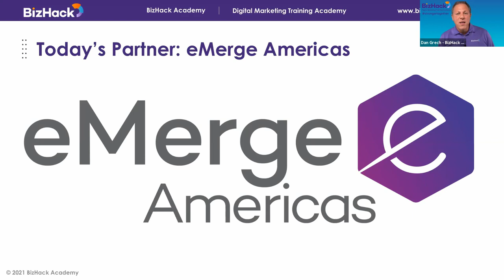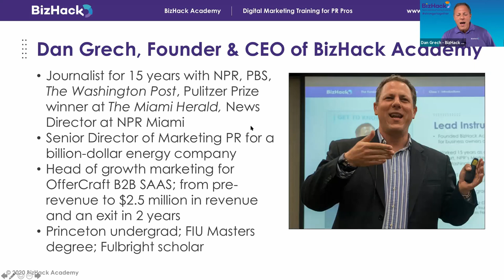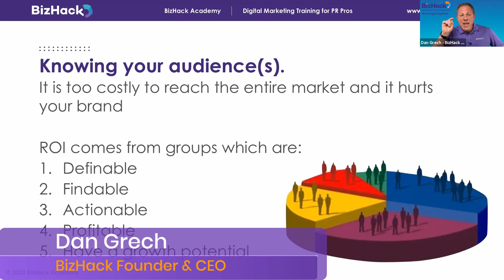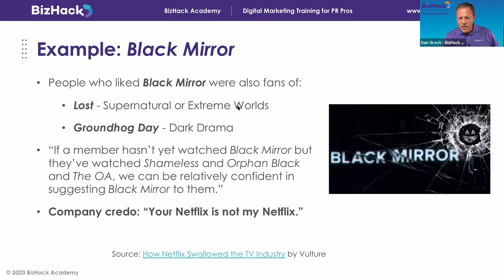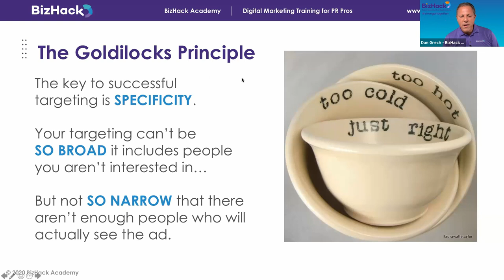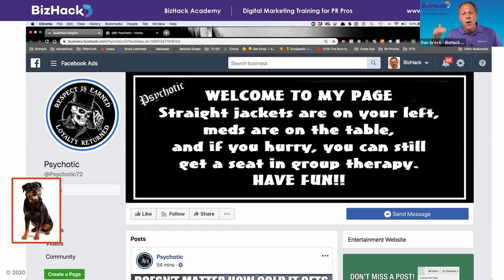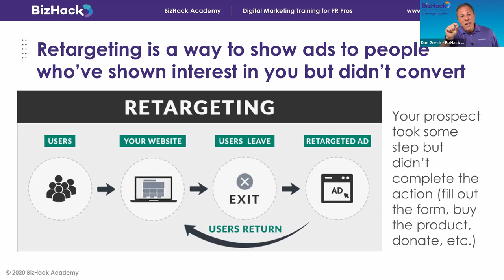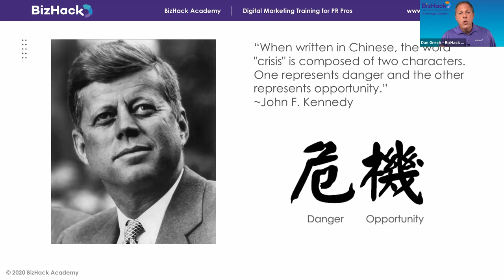💯 FREE TOOLS to Find Your Ideal Customer Online 🟢 [Market Research] | Digital Marketing Training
Understanding and hyper-serving your target audience is the single most important success factor for any business. Whether you're a startup searching for your audience's unmet needs or an established business looking to break out and sell to strangers, Google and Facebook offer unparalleled free tools to accelerate your growth. In this hands-on Master Class, BizHack Founder and CEO Dan Grech of BizHack Academy will walk business owners through these free audience-discovery tools to find your ideal customer online -- the kind who buys, tells friends, and comes back wanting more.